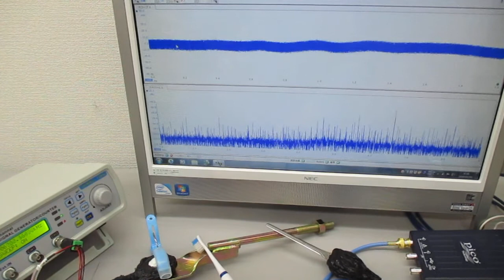超音波の相互作用をコントロールする技術（超音波システム研究所） Ultrasonic-labo